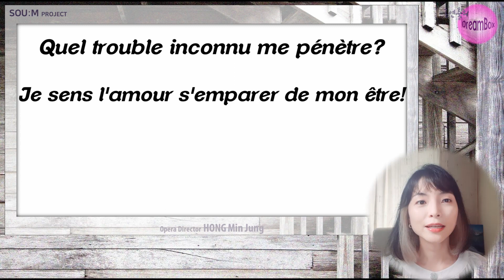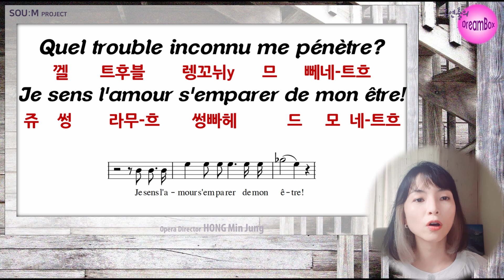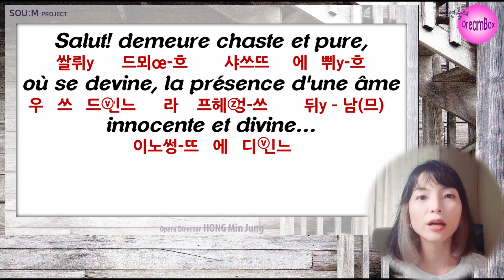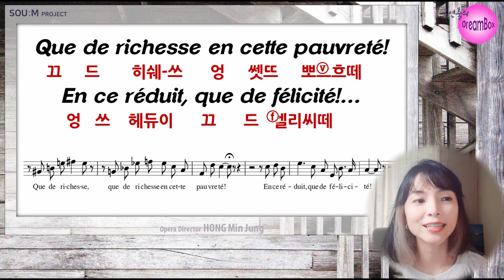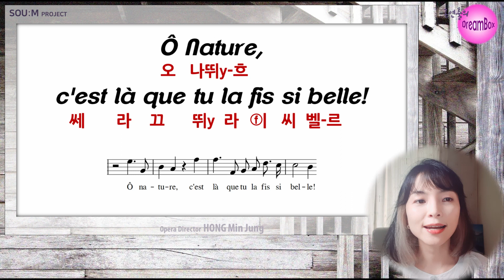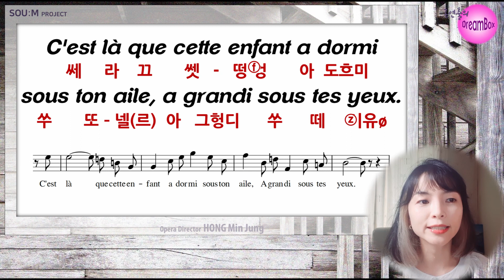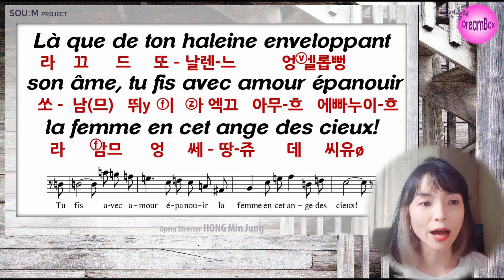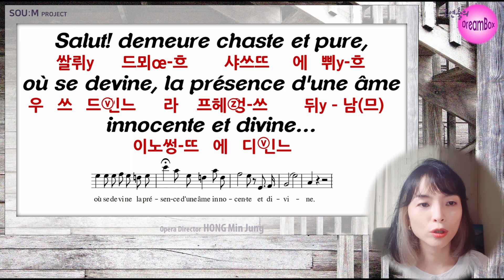오페라 파우스트 : Salut! demeure chaste et pure - 홍연출의 프랑스어 뜻풀이 & 딕션 완전정복! 노래로 배우는 프랑스어!!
샤흘르 구노(C.Gounod)의 오페라 파우스트 중,
파우스트의 아리아 [Salut! demeure chaste et pure 안녕! 정결하고 순수한 집이여!] 가사 뜻풀이와 프랑스어딕션 완전 정복!!

프랑스어 노래를 프랑스어 답게 부르기 위한 첫 걸음!

*가사는 제 해석에 따라 의역된 부분도 있습니다.
*딕션의 한글표기는 제 임의로 최대한 가까운 것들로 정리한 것으로 실제 발음과는 조금 다를 수 있습니다. 실제 발음은 들으면서 확인해주세요.
*lecture클립 원하는 곡들 댓들로 신청해주세요~
 (시간은 조금 걸릴 수 있습니다^^;)
*오페라 전체 스코어 리딩 레슨은 개별문의